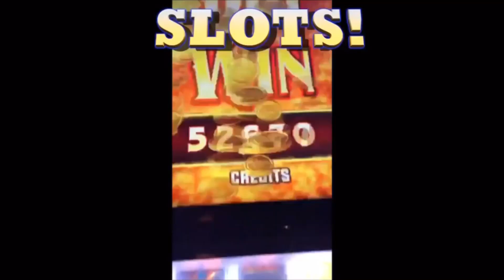MUKBANG FT. CHAMDIPPINGSAUCE & @Bloveslife SMACKALICIOUS SAUCE! What has the pandemic taught you?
LETS DISCUSS THE PANDEMIC AND WHAT DID IT TEACH YOU??

If you would like to send mail please email for unboxing promotion for your channel or products!!